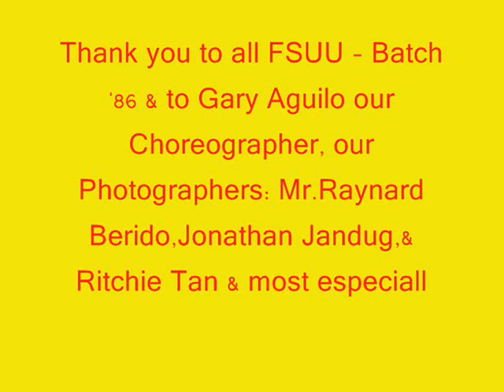FSUU -Grand Alumni Night. (Photos)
Silver Jubilarians
Batch '86
May 14, 2011
by: TMCS